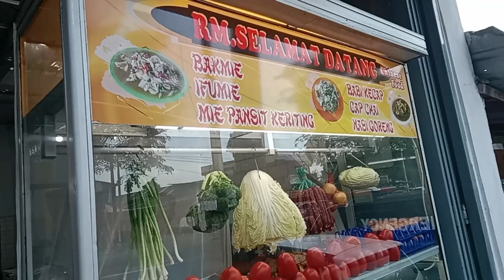RM Selamat Datang Chinese Food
Lagi Sebar Duit lewat DANA Kaget nih! Cuma buat kamu yang paling gesit, sikat sekarang

Selamat datang, teman-teman! Aktivitas live streaming dan konten video saya, kalian dapat memberikan dukungan dengan memberikan saweran secara sukarela melalui Saweria Setiap sumbangan akan sangat membantu dalam pengembangan channel saya. Terima kasih!

RM Selamat Datang Chinese Food Berlokasi di Jl. Bunga Sakura, Tj. Selamat, Kec. Medan Tuntungan, Kota Medan, Sumatera Utara 20135.